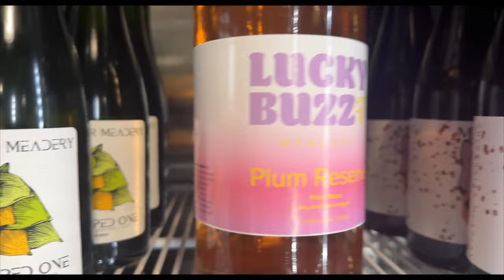"Hampsters on Leashes Make Great Pets" SWC EP 29 Julie "The Voodoo Gypsy"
“The Voodoo Gypsy is an Upstate New York local artist who is based in Rochester. Starting out at a young age of six-years-old, she begun the music journey by taking private piano lessons and composing poems in her spare time. Over the years, she expanded out into songwriting and creating tracks through her computer using the software “GarageBand.” The artist is self taught and grows her music knowledge each and every day. The Voodoo Gypsy embodies the essence of artistic expression and creativity when it comes to lyricism and sound. Her words in the music capture what it’s like to struggle with the mental of everyday life. She takes us through love, loss, depression, and acceptance for oneself. All of the components of being human.”